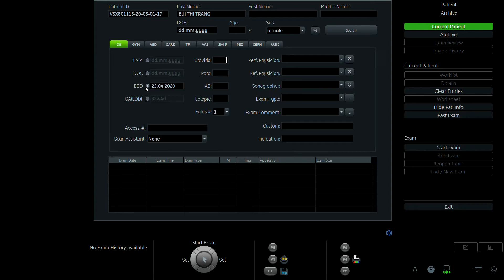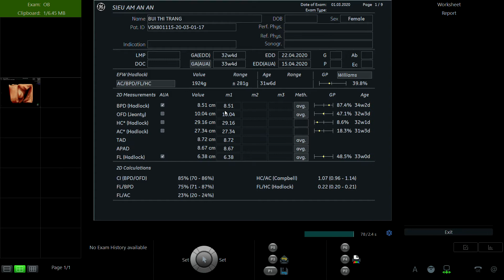BÙI THỊ TRANG